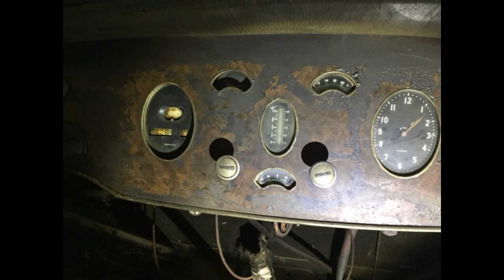1929 Packard 640 Deluxe Coupe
1929 Packard 640 Deluxe Coupe
Louisburg, KS, 66053
Price: $22,000

Features:

Mileage: 86,000
Engine: Straight 8
Transmission: Manual
Drive Type: RWD
Exterior: Beige

Description:

It’s an original, unrestored with wire wheels which was in dry storage since the late 1960’s.
It runs but need the gas tank cleaned, repaired and reinstalled.
Packard 1929 640 Deluxe Coupe - Wire wheels, 140” wheelbase.
In dry storage since late 1960’s, needs complete restoration.
Runs but need the gas tank cleaned, repaired and reinstalled.
Have title. Odometer showing 86,000 miles.
See pictures for additional details.
Selling to “thin the herd”.